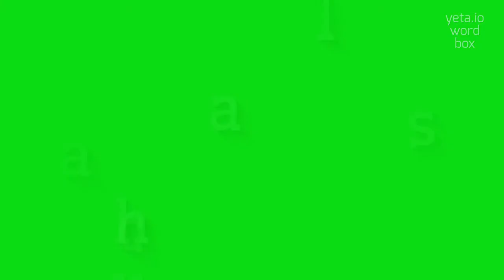How to say "acushla"! (High Quality Voices)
Watch in this video how to say and pronounce "acushla"!